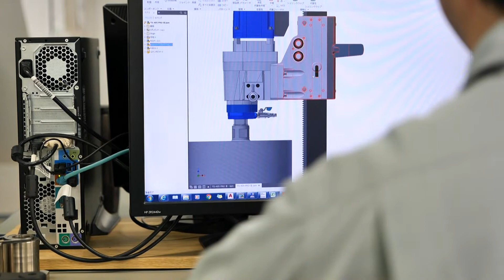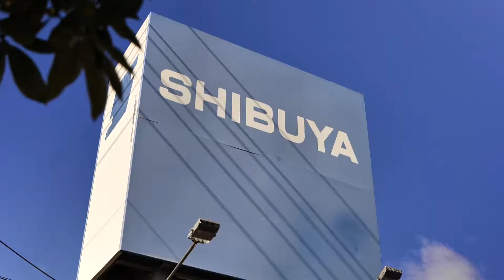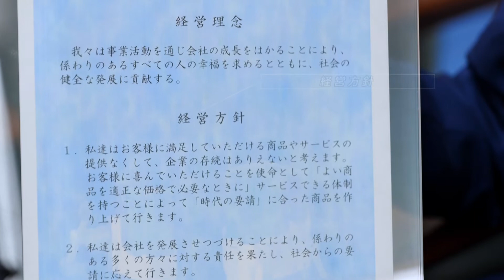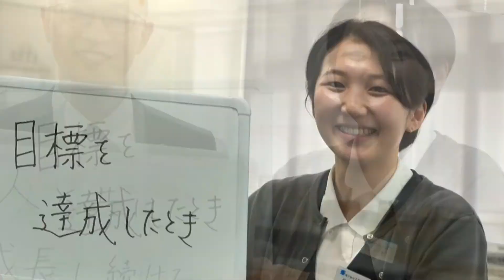株式会社シブヤ 企業紹介動画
株式会社シブヤの企業紹介動画です。
広島県は，広島で就活する学生の皆さんを応援しています。企業研究や仕事研究はWebで，動画で確認。就活中の皆さん，企業研究中の皆さん，ぜひご覧ください。

【広島県公式】ひろしま就活応援サイト「Go！ひろしま」

【広島県公式】就活応援Go！ひろしまのLINE登録はこちらから